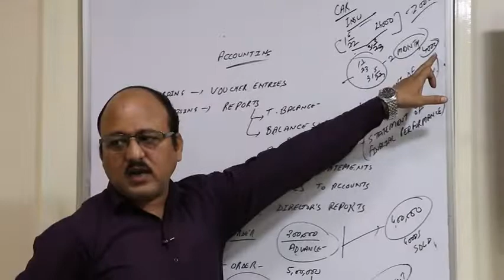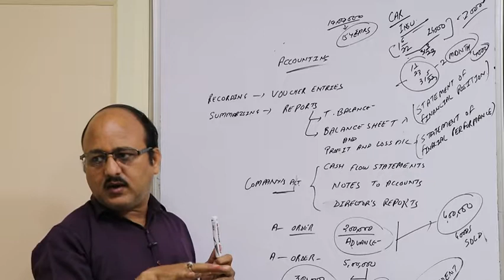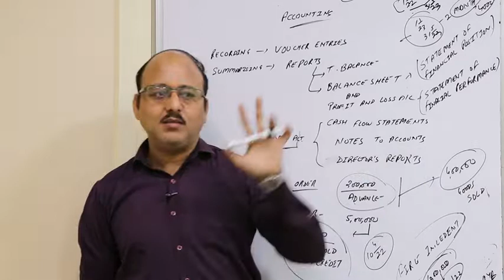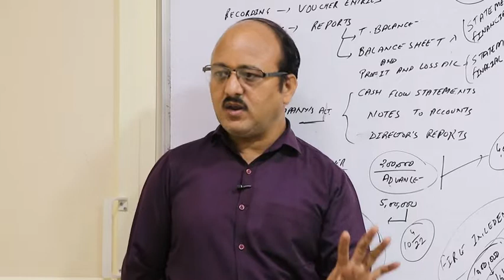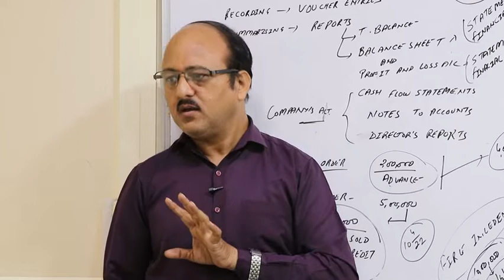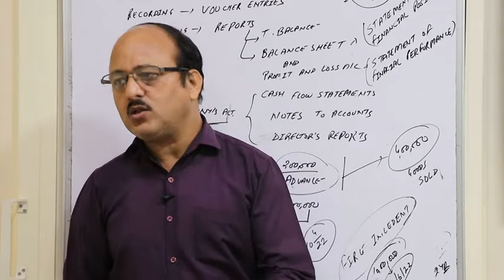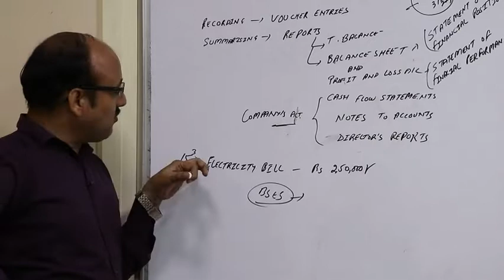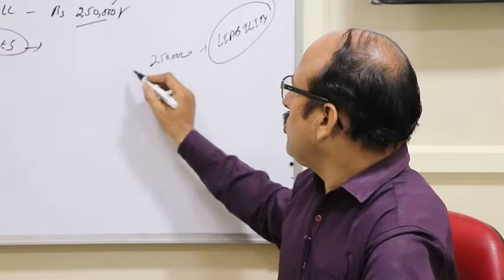Introduction To Basic Business Accounting|Part-3|NIFM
FOR CLASS ROOM COURSES: 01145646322, 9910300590, 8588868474

NIFM Branches: Delhi, Ghaziabad, Gurgaon, Faridabad, Ludhiana, Agra, Jaipur, Ahmedabad, Dehradun, Pune, Nagpur, Thane, Mumbai & expending.